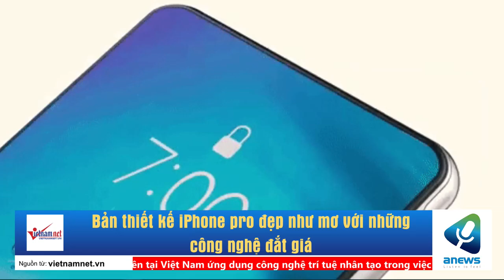Bản thiết kế iPhone pro đẹp như mơ với những công nghệ đắt giá